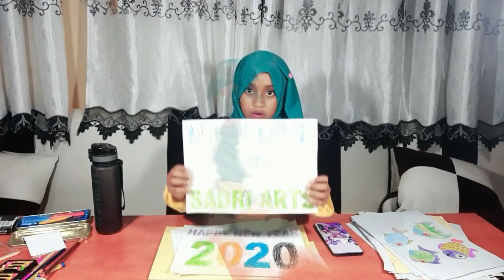TOP 10 ARTS (SADRI ARTS)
WAA TOBANKA VIDEO EE UGU FIICNAA

 MAHADSANIDIIN